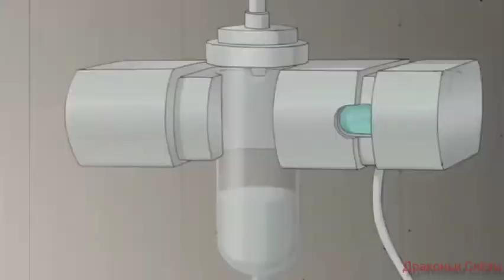Аниме клип- Blood water (rus)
Аниме:

1) Шарлотта
2) Ангел кровопролития

Песня:

Название кавера- Все взаперти скованный болью

Название оригинала- Blood water

Автор оригинала- Grandson

Автор кавера- Музыкант вещает